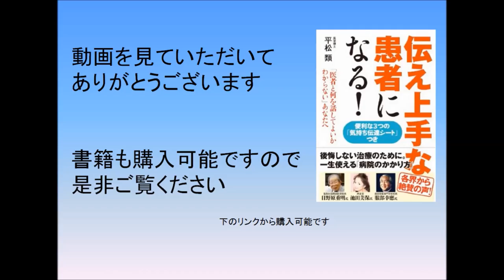充血を取る方法 眼科専門医平松類